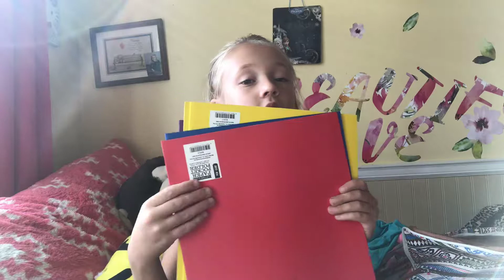Showing new clothes and a thing for school!!!!❤️😍